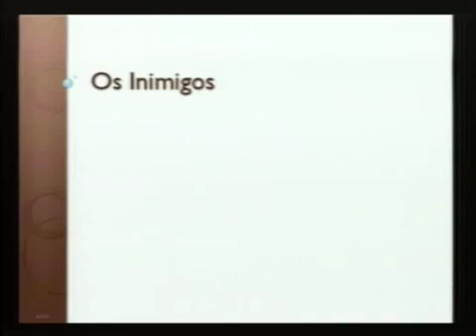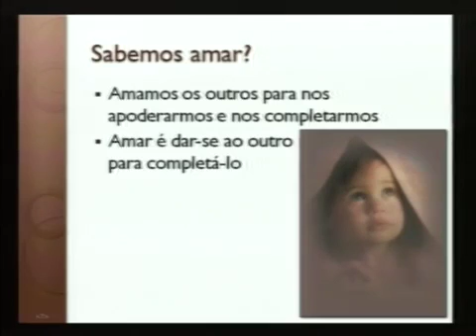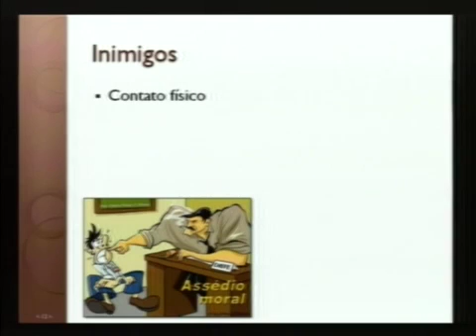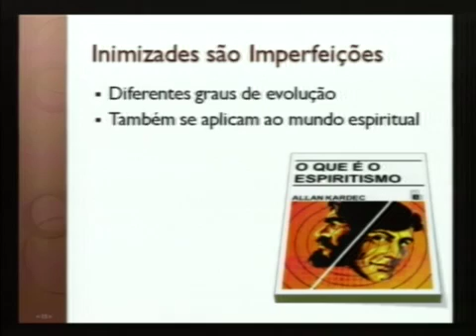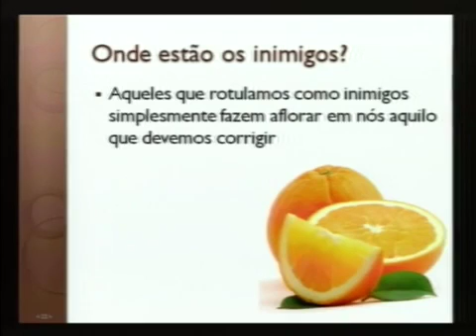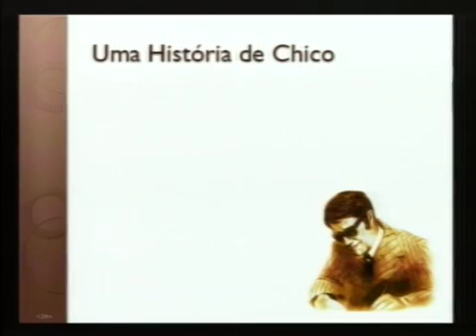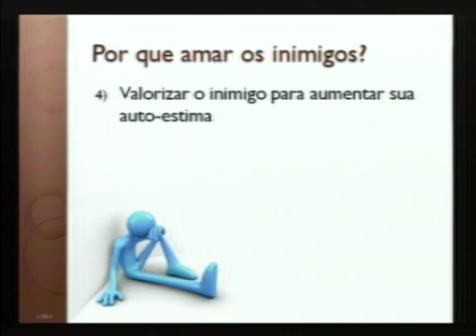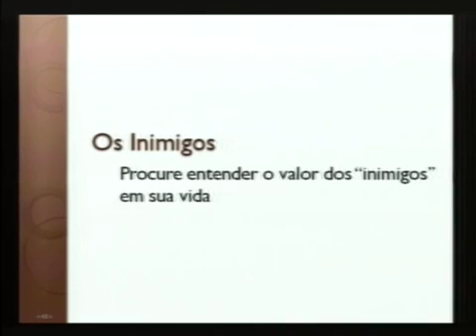Luiz Lima, Os Inimigos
Luiz Lima, Inimigos